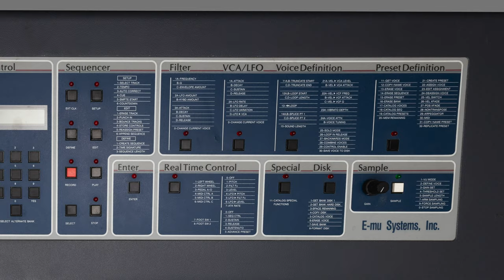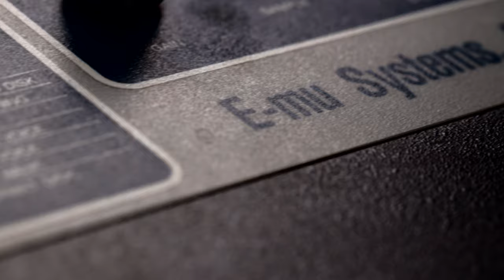For sale: E-mu Systems Emulator II HD+ (used)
A high detail video of the E-Mu Systems Emulator II HD+ we offer for sale on soundria.com.

The Emulator II was popular with many musicians in the 1980s, such as early adopter Stevie Wonder, and was used extensively by Front 242, Depeche Mode, Constance Demby, 808 State (on their 1989 album Ninety) New Order, Talking Heads, ABC, A-ha, Tears for Fears, Genesis, Marillion, Paul McCartney, David Bowie, Herbie Hancock, Vangelis, Tangerine Dream, Jean-Michel Jarre, Yes, Whitesnake, OMD, Dire Straits, Stevie Nicks, Mr. Mister, Ultravox, Webstrarna, Visage, Modern Talking and many more. The list is far from complete however as it became the staple sampler of just about every recording studio that could afford one in the 1980s, and thus was used on a multitude of albums at the time.

All photos and videos taken of the actual item in question.

Images are not retouched, however a touch up paint applied to the top of drive bay later during the shoot.

We are about to have a flightcase made for this at my expense, so we can ship it safely.

The item is located in Budapest, Hungary. I'll ship this to any EU member countries, and personal pickup is also possible in our store.